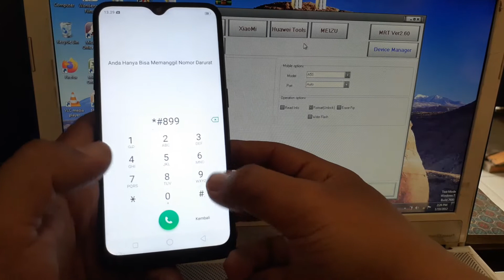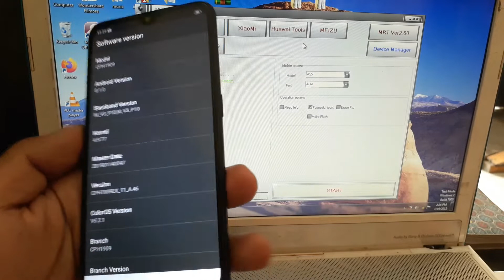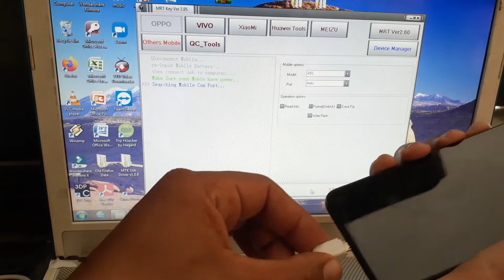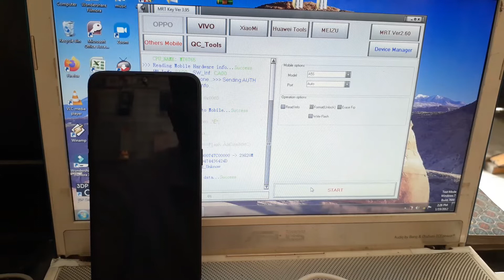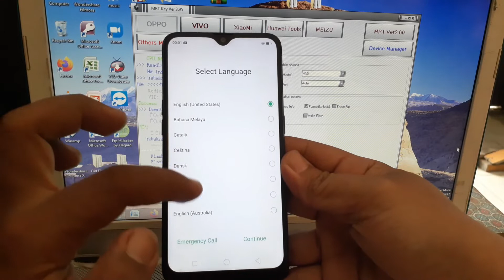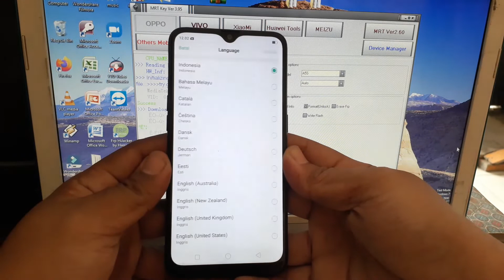cara buka kunci sandi pola oppo a5s via mrt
Assalamualaikum wr.wb. kembali lagi di channel teknisi otocell
sahabat ponsel indonesia kali ini saya akan memberikan tutorial cara membuka kunci pola atau sandi hp Oppo A5s dengan menggunakan mrt key versi 3.95. silahkan di simak ya semoga teman2 berhasil dan sukses dalam mengerjakan nya. dan klu ada kendala silahkan komen dikolom komentar y. tks